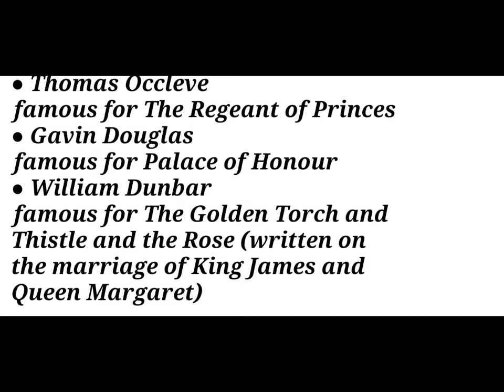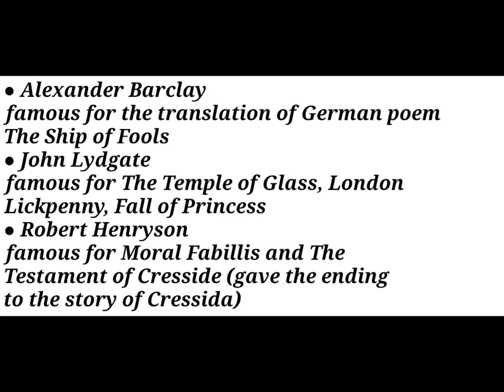Anglo Norman Age Part 6